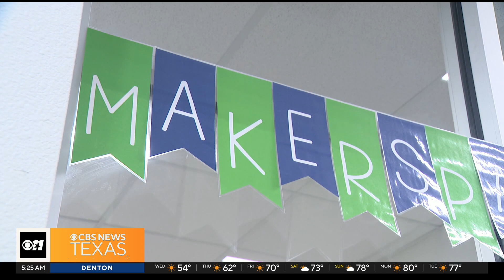Fifth graders help classmate see in color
Fifth grader Jaron Casillas wasn't able to see hardly any colors...that is until his classmates collected allowances and donations up to buy him special glasses to help him see color.